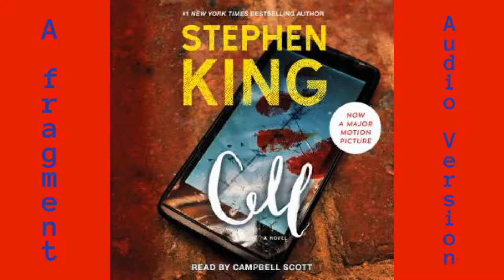Audio fragment of audiobook ISBN9780743555708